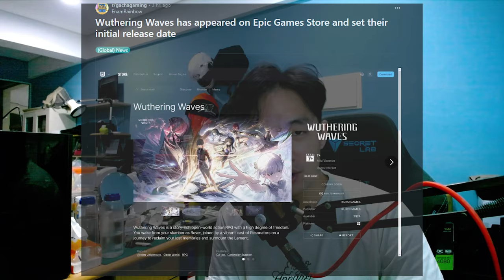Wuthering Waves Release Date REVEALED in Epic Games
**Note**
 it is still "Initial Release"

0:00 Intro
0:19 Release date revealed